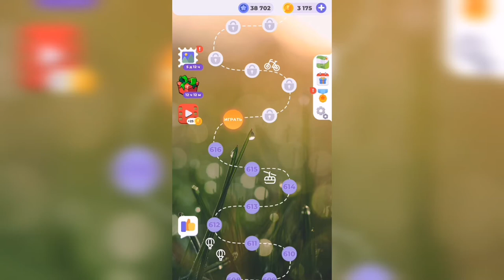Линия слова / Любуясь закатом / Уровень 617